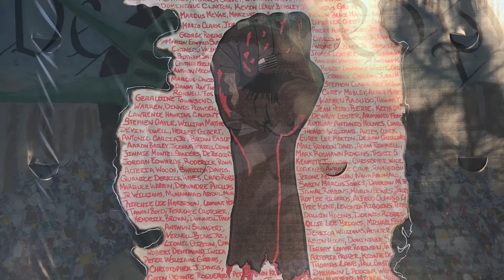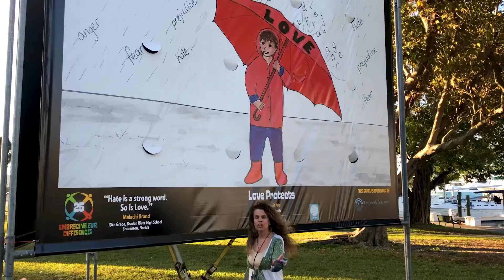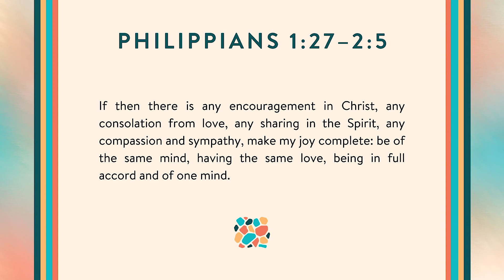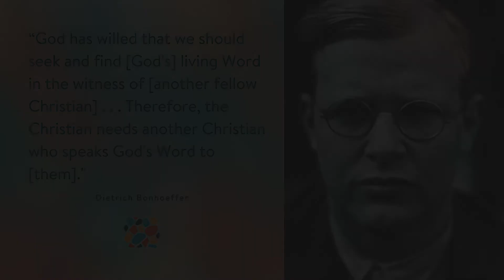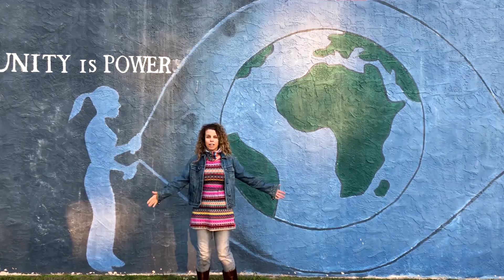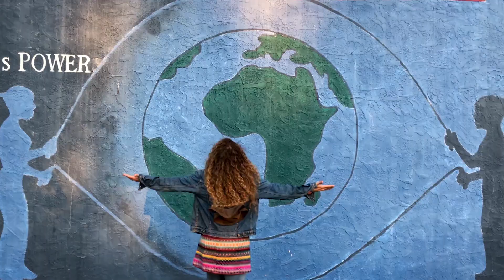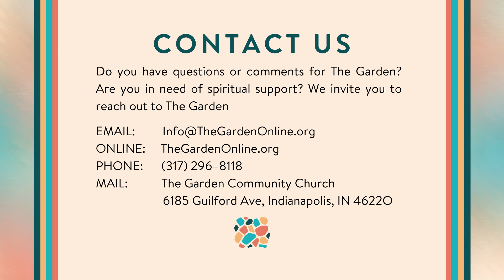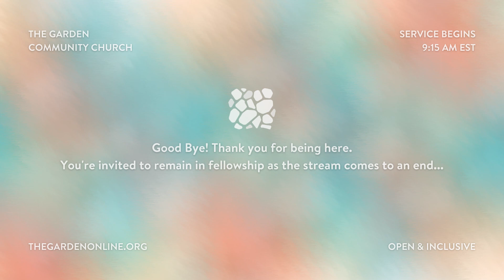The Garden Welcomes Rev. Dr. William Kincaid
Together, on Sunday, we'll be reminded how important it is to hold one another accountable -- we need each other! How we face each other and remind each other of our common purpose and values makes a difference. Will we be a lively, diverse community or ripped apart by our actions?

Following service, there will be a meet-and-greet on Zoom. Here we will have an opportunity to talk with Dr. Kincaid and dive a little deeper into his conversation presented in service.